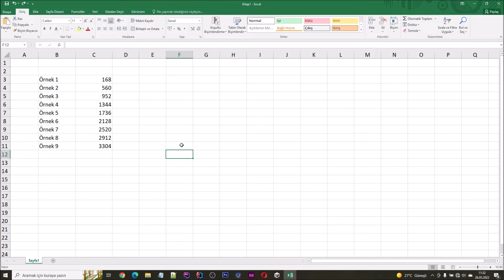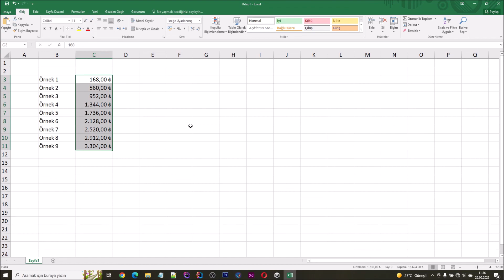Excel Para Birimini Sona Alma 💻 [Kesin Çözüm]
Merhabalar arkadaşlar bugün sizlere Excel para birimini sona alma işlemini göstereceğim.

Daha fazla zaman kaybetmeden işlemlere başlayalım.

Evet arkadaşlar sizlere Excel para birimini sona alma işlemini gösterdim.